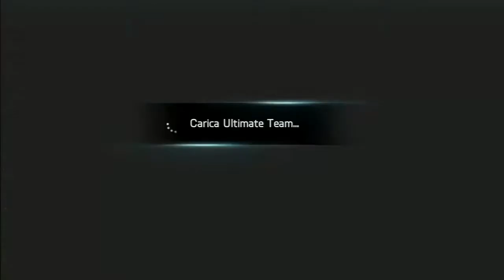Si fa' dura-Road To glory #18[FUT 15]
Nell'episodio vi farò vedere la squadra che mi ha portato alla vittoria di molti titoli,cosa ne pensate? Si può migliorare??

road to glory,verso la gloria,Messi Record Breaker,messi l'alieno,Ronlado TOTY,Neuer pallone d'oro,Neue gold Ballon